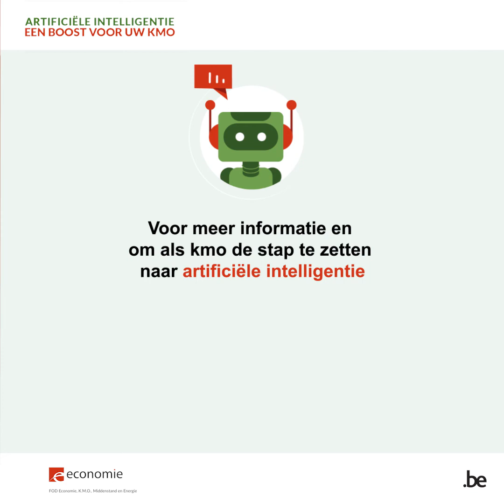Getuigenis Jan Sap (Fednot) en Christian Van Belle (NOTAS)